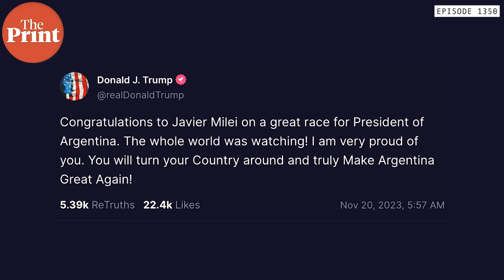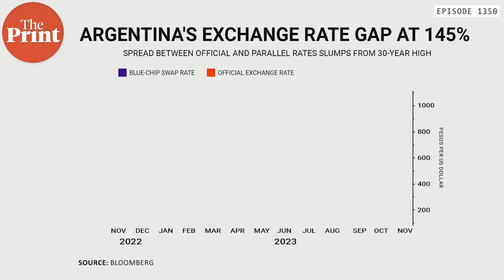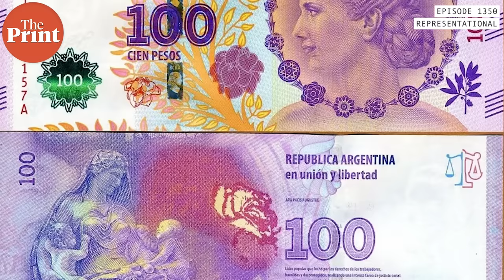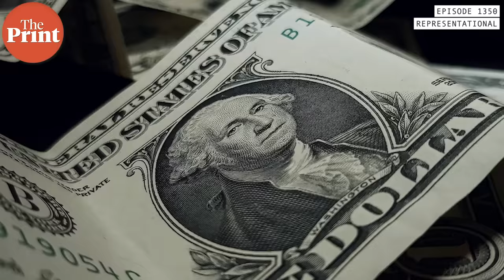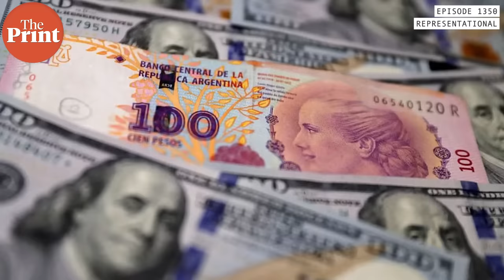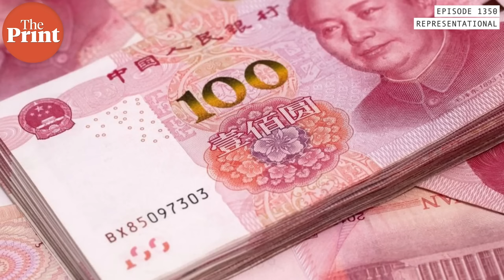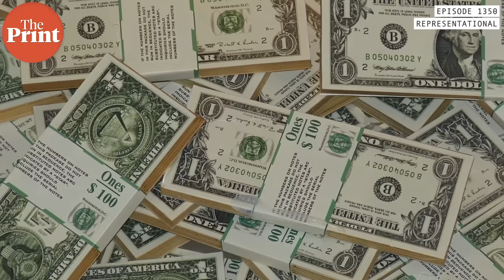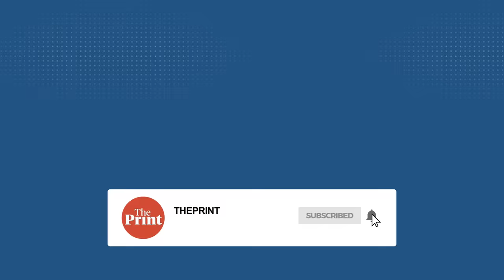Angry Argentinians pick Javier Milei as president — averse to China, called Pope 'filthy Leftist'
Argentinians have picked an anarcho-capitalist to lead their country at a time of triple-digit inflation. In Episode 1350 of CutTheClutter, Editor-in-Chief Shekhar Gupta explains what Javier Milei's election to top post means for Latin America, China and a currency in free fall.
Chapters
02:00 - Javier Milei will assume office as president of Argentina on Dec 10
05:25 - Milei got 56% of vote in 2nd-round runoff as against Sergio Massa's 44%
09:25- Milei has vowed to loosen gun laws & ban abortions upon taking office
12:00 - Colombian president termed Milei's win a 'sad moment for Latin America'
15:50 - Argentina has sought 21 IMF bailouts to date
21:20 - China made available $6.5 bn to Argentina from currency swap line on 18 Oct

Research: Shreya Shankar